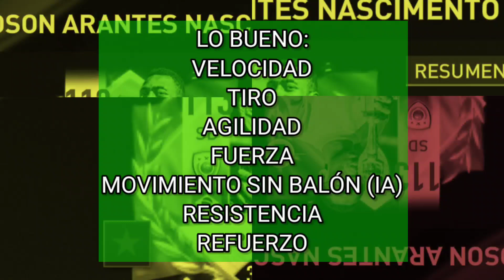¡ASÍ ES PELÉ 108 (SD) AL MÁXIMO!🇧🇷 ¿LA MEJOR POSICIÓN? FIFA MOBILE 23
VAMOS POR ESOS 19K!!!